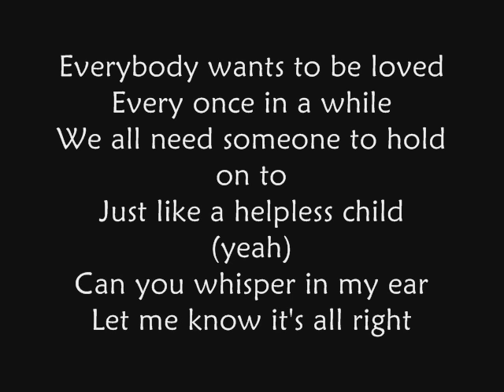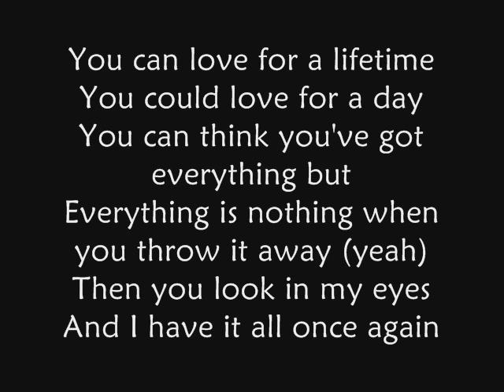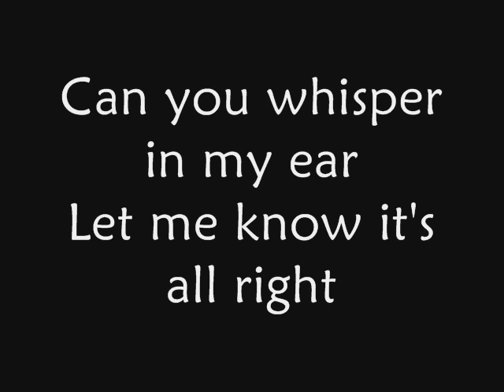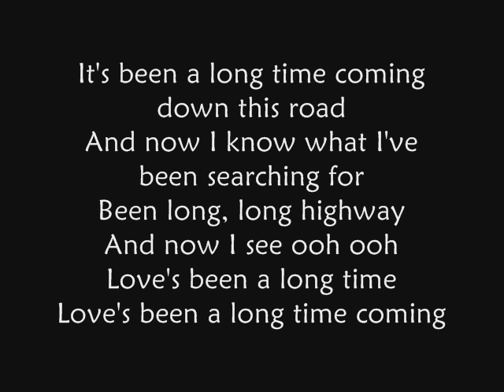Oliver James-Long Time Coming ¤With Lyrics¤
artist: Oliver James
song: Long Time Coming
Lyrics